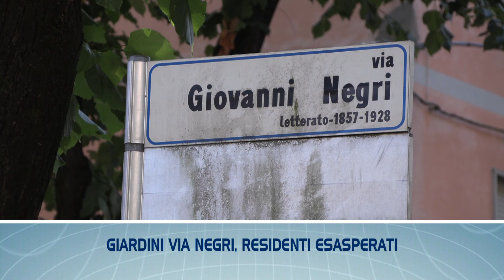TGL FLASH - Le notizie di Piacenza e provincia in breve